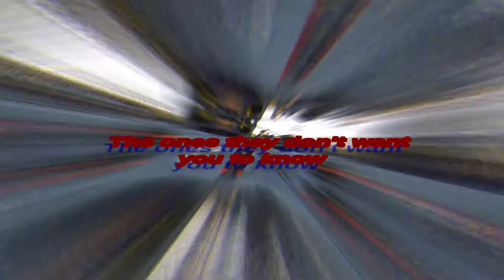LSPDFR The Real stories of The SASP Patrol 37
In this patrol 2 grey cars try to run me down, a tractor on a freeway, attempted burglary, NEW MOD

Twiiter Mike Houghton @useurtools

 If you see a mod I use that you like;  ask and I'll get you a link

My favorite YouTubers inspire me and those I watch regularly.

In the GTA/LSPD world

                                In The Ark Universe

LSPDFR

ARK:Evolved

Space Engineers

 Remember Me JR Tundra

Space Station Experience Unicorn Heads Cinematic | Dramatic